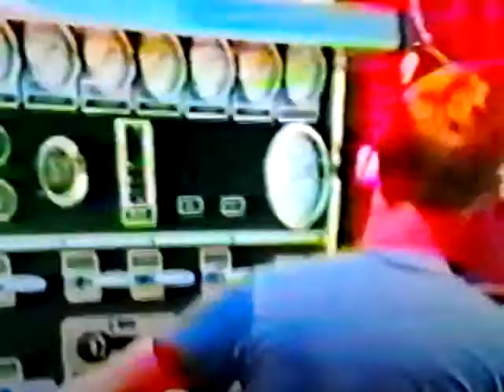Holding out for a hero!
Henderson Fire Department rescue of a trapped victim in a grainery explosion.